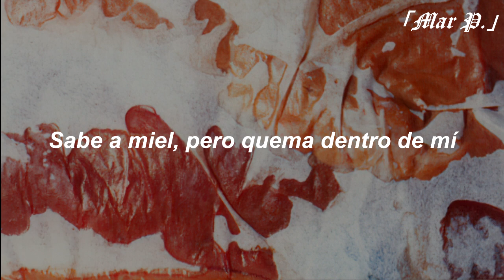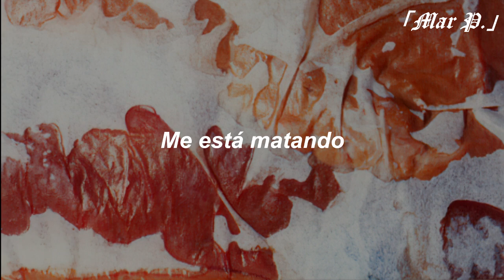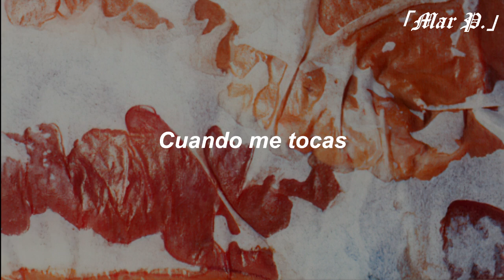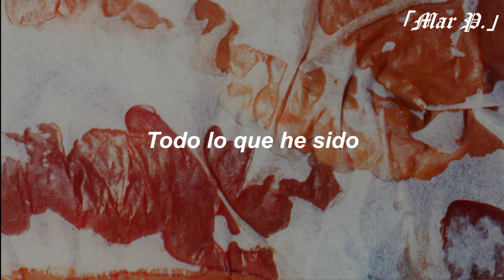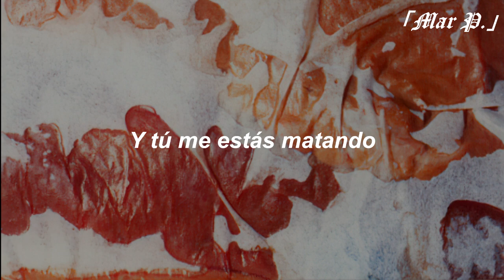swallow - tastes like honey (sub. español)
Desde hace rato quería intentar hacer un video de este estilo y aproveché hoy para hacerlo, ya que estoy obsesionada con esta canción jdjs.
Me apena que esta joyita músical no sea más conocida. :(